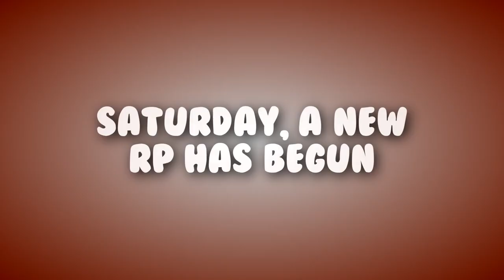DRRP : BoH - [Opening/Trailer]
A new Danganronpa RP on this channel, hosted by me, this time !
I was too tired to make a good opening, sorry.

For now, the Ultimate have met with their supervisors, Garry Tairisu SHSL Scientist, and Jolyne Zuru, SHSL Prison Guard. (They have the same role as Monokuma)
The mobile was given yesterday.
We're now waiting for someone to kill...